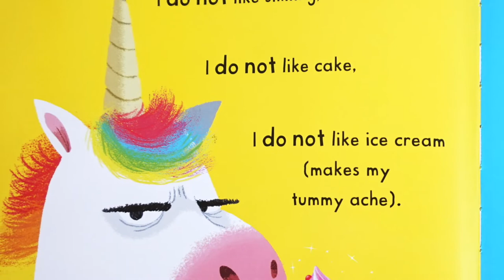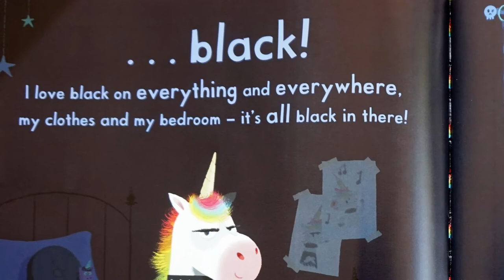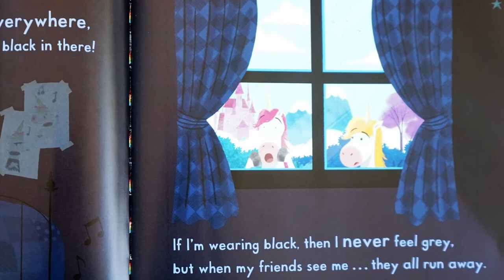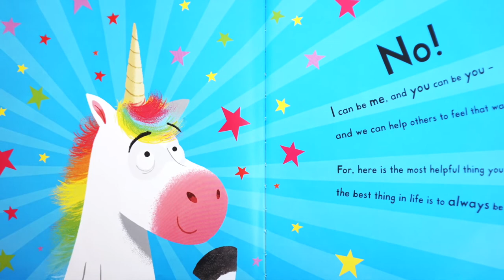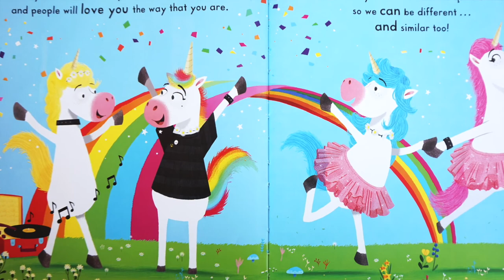Unicorns Don't Love Rainbows | Story Time for Kids with One More Book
Welcome to Story Time with One More Book, a channel dedicated to Books for Kids.

Join us today as we read Unicorns Don't Love Rainbows by Emma Adams and Mike Byrne.